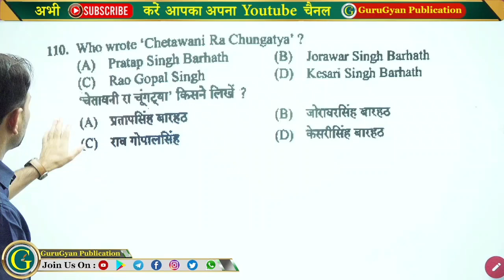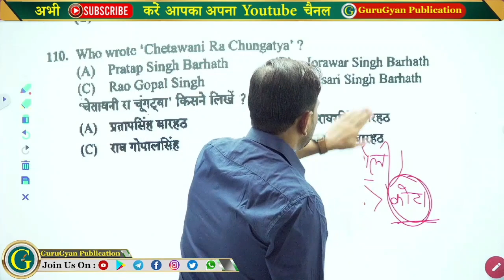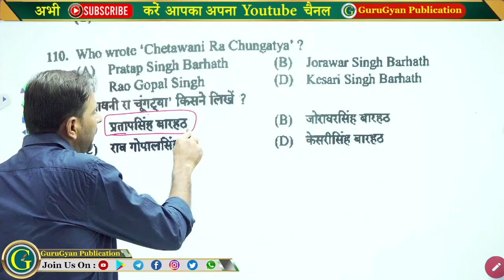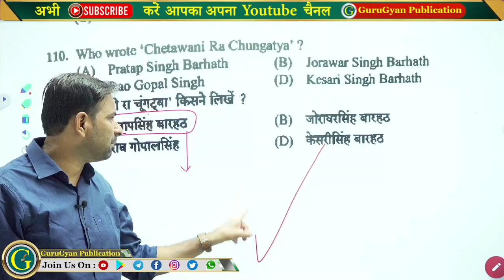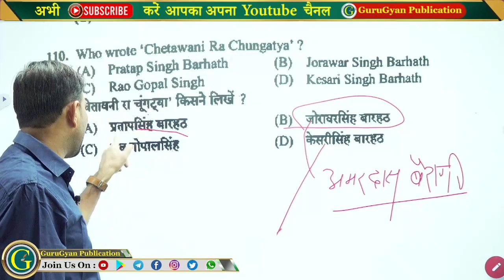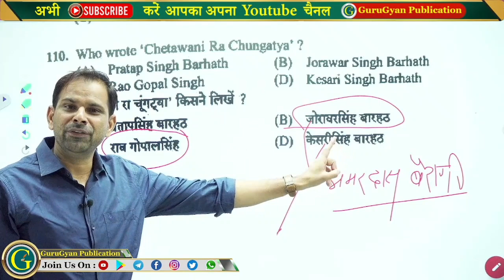Keshri Singh Barhath | चेतावनी रा चूँगटया | केसरी सिंह | प्रताप सिंह | ज़ोरावर सिंह बारहठ